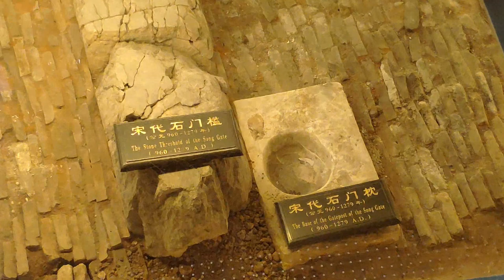Visit to Beijing Lou on Chinese New Year Eve 2019,Guangzhou ,china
Chinese New Year[a] is the Chinese festival that celebrates the beginning of a new year on the traditional Chinese calendar. The festival is usually referred to as the Spring Festival in mainland China,[b] and is one of several Lunar New Years in Asia. Observances traditionally take place from the evening preceding the first day of the year to the Lantern Festival, held on the 15th day of the year. The first day of Chinese New Year begins on the new moon that appears between 21 January and 20 February.[2] In 2019, the first day of the Chinese New Year was on Tuesday, 5 February, initiating the Year of the pig.
Chinese New Year is a major holiday in Greater China and has strongly influenced lunar new year celebrations of China's neighbouring cultures, including the Korean New Year (seol), the Tết of Vietnam, and the Losar of Tibet.[3] It is also celebrated worldwide in regions and countries with significant Overseas Chinese populations, including Singapore,[4] Indonesia, Malaysia, Myanmar, [5] Thailand, Cambodia, the Philippines,[6] and Mauritius,[7] as well as many in North America and Europe.[8][9][10]
Chinese New Year is associated with several myths and customs. The festival was traditionally a time to honour deities as well as ancestors.[11] Within China, regional customs and traditions concerning the celebration of the New Year vary widely,[12] and the evening preceding Chinese New Year's Day is frequently regarded as an occasion for Chinese families to gather for the annual reunion dinner. It is also traditional for every family to thoroughly clean their house, in order to sweep away any ill-fortune and to make way for incoming good luck. Another custom is the decoration of windows and doors with red paper-cuts and couplets. Popular themes among these paper-cuts and couplets include that of good fortune or happiness, wealth, and longevity. Other activities include lighting firecrackers and giving money in red paper envelopes. For the northern regions of China, dumplings are featured prominently in meals celebrating the festival.